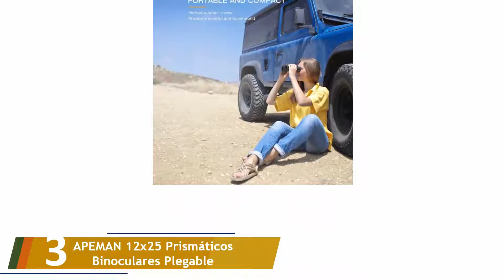Los 5 Mejores Prismáticos Astronómicos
Aquí está la lista de Los 5 Mejores Prismáticos Astronómicos.

01. Flybiz Prismáticos Telescopio Binocular Plegable Compacto

02. Olympus 10x50 DPS-I Prismáticos

03. APEMAN 12x25 Prismáticos Binoculares Plegable

04. Omegon Binoculares Nightstar 15x70

05. Flybiz Prismáticos Profesionales 20 x 50 HD